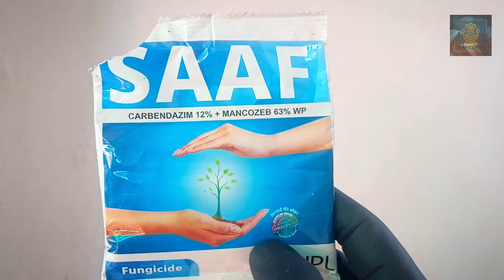জবা গাছে কি দিলে বেশি ফুল পাবেন।জবা গাছের শীতকালীন পরিচর্যা।জবাফুল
Hello Friends, You are welcome to my Plants A to Z Channel. I hope you are all well. In this channel you will get all kinds of information about plants. How to take care of plants, how to decorate the house with plants, which plants are useful, information about different types of medicinal plants and much more. You will surely learn something new.🙋🏻

আজকের এই ভিডিওটিতে আপনারা জানতে পারবেন জবা গাছে কি দিলে বেশি ফুল পাবেন,এবং জবা ফুলের গাছের শীতকালীন পরিচর্যার সম্পর্কে।আমি একটি মিশ্র সারের কথা এই ভিডিওটিতে বলেছি,যেটা দিলে শীতকালেও জবা গাছে তুলনামূলকভাবে বেশি ফুল পাবেন অবশ্যই আপনারা।
তাই দেখতে থাকুন ভিডিওটি,আর সবাই থাকবেন ও সুস্থ থাকবেন।

🌺Tags -
জবা গাছের পরিচর্যা,জবা গাছে ফুল আনার উপায়,জবা গাছের যত্ন,জবা গাছে ফুল আসছে না,জবা গাছে সার প্রয়োগ,জবা গাছে এই সার দিলে মাত্র ৭ দিনেই প্রচুর কুঁড়ি ধরবে,শীতকালে জবা গাছের যত্ন,জবা গাছের শীতকালীন পরিচর্যা,জবা গাছের ডাল থেকে চারা,জবা গাছে শীতকালে কি খাবার দেবেন,জবা গাছে প্রচুর ফুল পেতে কাটাই ছাঁটাই,জবা গাছকে শীতকালে মিলিবাগের হাত থেকে কিভাবে বাঁচাবেন,টবে জবা গাছে বেশি ফুল পেতে কি ভাবে পরিচর্যা করতে হয়,শীতকালে জবা গাছের পরিচর্যা,জবা গাছে শীতকালেও ফুটবে প্রচুর ফুল

🌺বাগান করতে ব্যাবহার করা জিনিস এর কয়েকটির লিংক ⤵️

গোবর সার 👉🏻
গাছে জল দেওয়ার জার 👉🏻
কেঁচো সার ( ১০ কেজি ) 👉🏻
হ্যাঙ্গিং বাস্কেট 👉🏻
হাড় গুড়ো 👉🏻
গোবর সার 👉🏻
লাল পটাশ 👉🏻
সুপার ফসফেট 👉🏻
Micro Nutrient 👉🏻
Sea Secret 👉🏻
NPK 19:19:19 👉🏻
Epsom Salt 👉🏻
Neem Oil 👉🏻